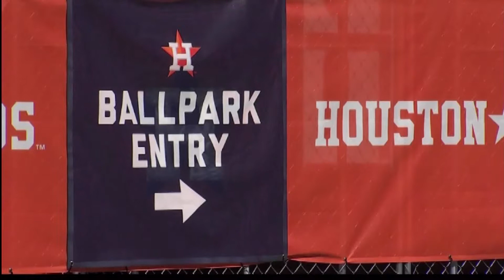Sports October 24, 2017